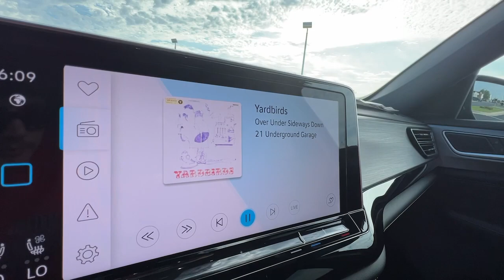2024 Volkswagen Atlas_Cross_Sport Springfield, Branson, Republic, Ozark, Nixa, MO V243932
DEEP BLACK PEARL EFFECT New 2024 Volkswagen Atlas_Cross_Sport 2.0T SE w/Technology 4MOTION available in Springfield, Missouri at Napleton AutoWerks Springfield. Servicing the Branson, Republic, Ozark, Nixa, MO area.
2024 Volkswagen Atlas_Cross_Sport 2.0T SE w/Technology 4MOTION - Stock#: V243932

Heated/Cooled Seats Hitch Aluminum Wheels Turbo Charged Engine All Wheel Drive Power Liftgate Back-Up Camera. 2.0T SE w/Technology trim. Warranty 4 yrs/50k Miles - Basic Warranty; KEY FEATURES INCLUDE: All Wheel Drive Power Liftgate Heated Front Seat(s) Cooled Front Seat(s) Back-Up Camera MORE ABOUT US: Welcome to Napleton Autowerks/Missouri located in Springfield MO your number one source for quality used vehicles. With our impressive inventory of cars trucks and SUVs were sure to meet your needs and budget. Our team is made up of automotive professionals you can trust and we guarantee a hassle-free satisfying car buying experience. We look forward to serving you in the near future! Please confirm the accuracy of the included equipment by calling us prior to purchase.